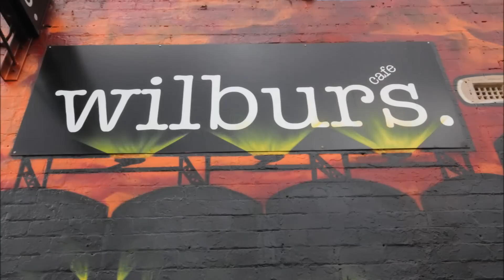KIL Productions - Wilbur's Cafe'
Wilbur's Cafe - Dawson Street Brunswick
12m x 5m External Cafe Wall.
September 2014.